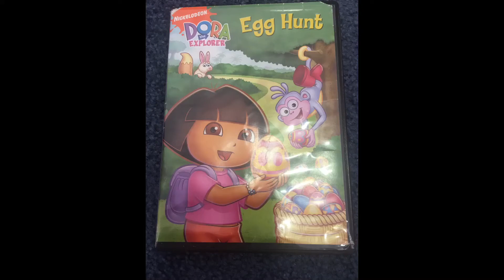Can I customize this dvd case for my custom dvd?